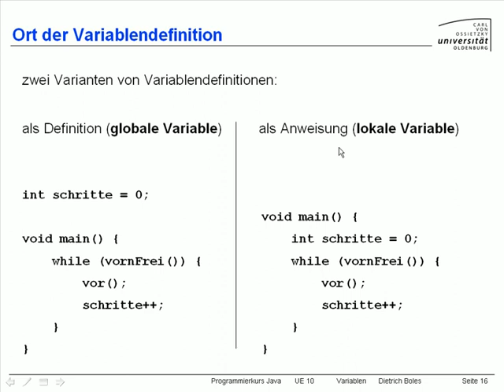UE10-Variablen [-17- Ort der Definiton]